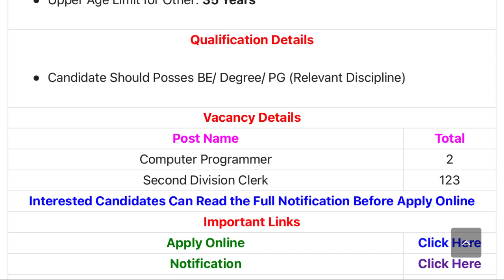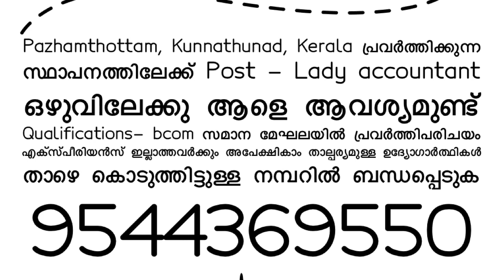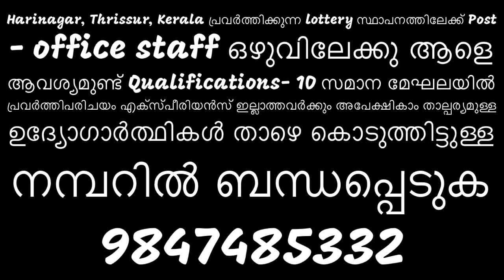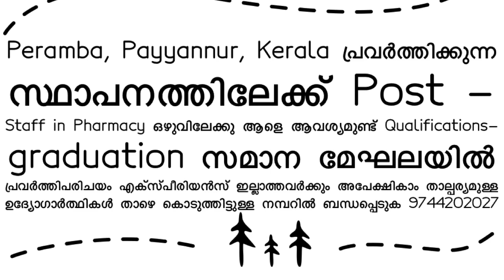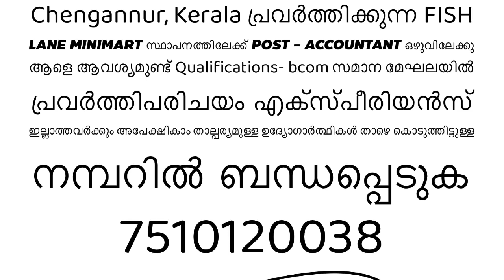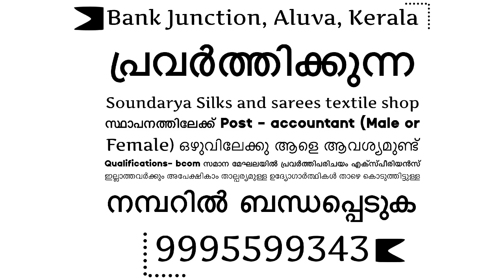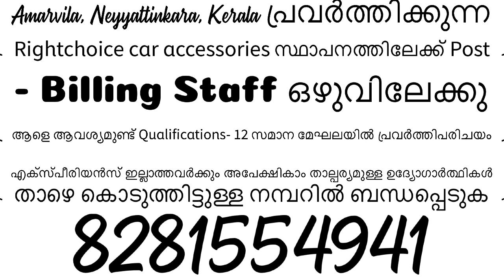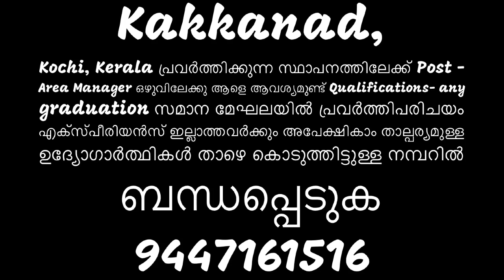New job vacancies in Kerala | Todays jobs| Government jobs | private company jobs | accountant jobs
SCDCC

Online -

Online -